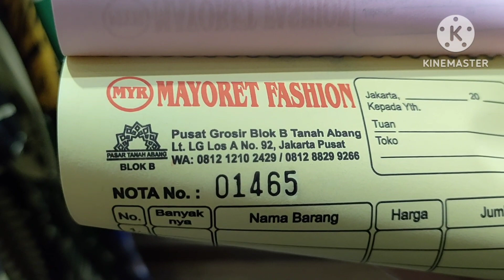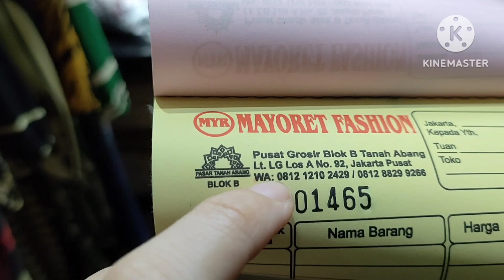Gamis Batik Jumbo Premium Pasar Tanah Abang Blok B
Halo semuanya kali ini aku ada di Pasar Grosir Metro Tanah Abang .Yuk kita lihat keseruan belanja di pusat grosir metro tanah abang